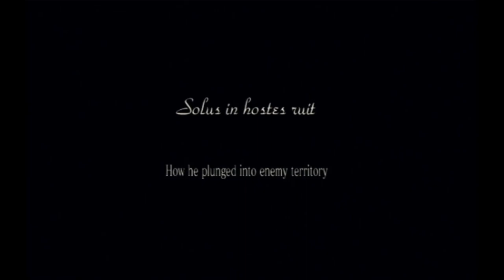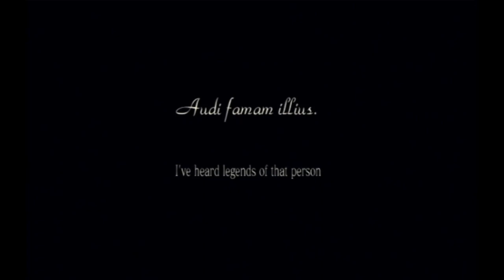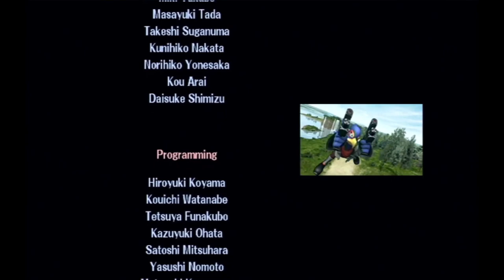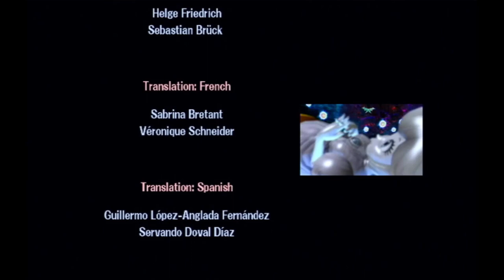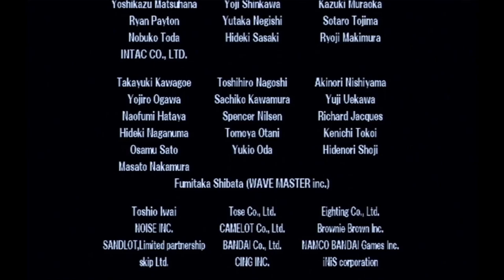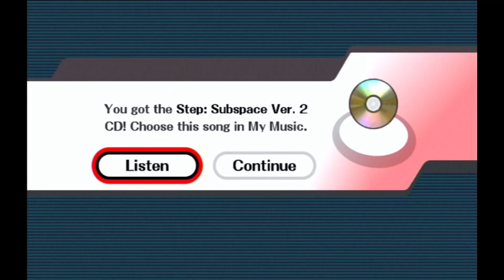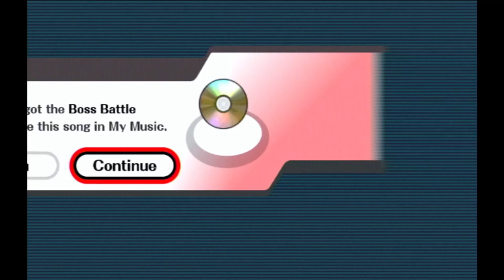Super Smash Bros. Brawl - Episode 6: The Secrets Of Tabuu's Emissary Courses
Tabuu is our worst opponent yet, he's almost impossible to beat. The rest of this video focuses on the other unlocks in the Subspace Emissary along with going through Classic Mode, All-Star Mode and Boss Battles Mode.